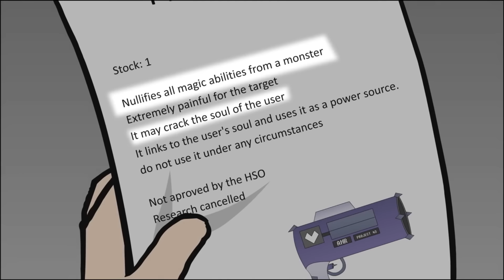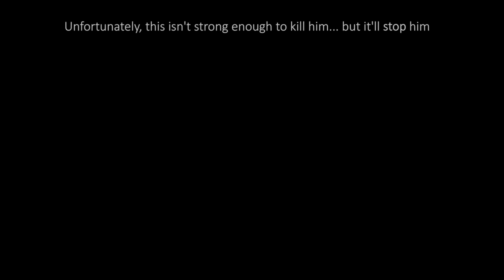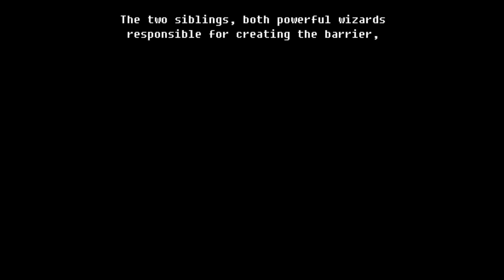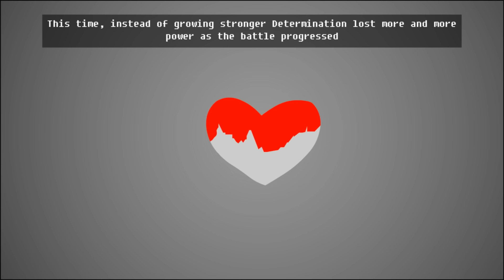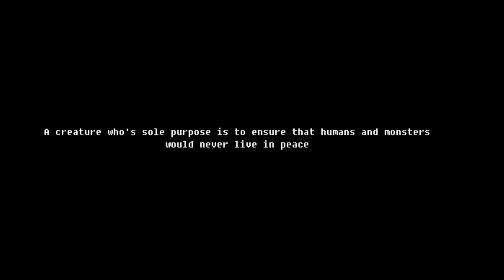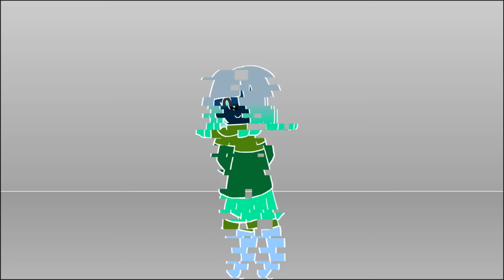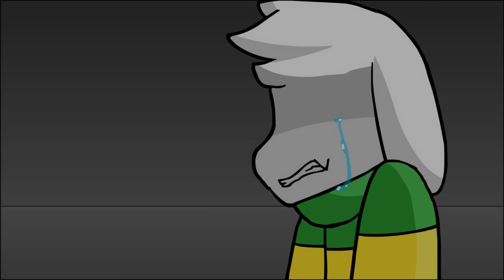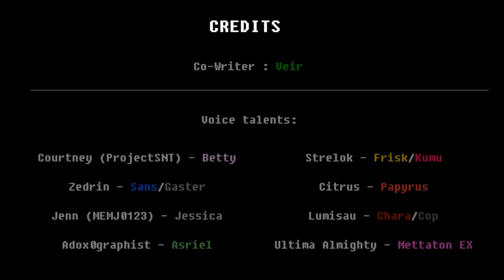[RE-DUB] GLITCHTALE FR (Poussière S2#2) par Camila Cuevas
CETTE VIDEO EST UNE VERSION AMELIOREE DE MON ANCIEN DOUBLAGE. Lisez la description s'il vous plaît.

Sans/Juge/Asgore/Papyrus/Cam/Gaster : Solros

J'ai aussi traduit et monté les épisodes.